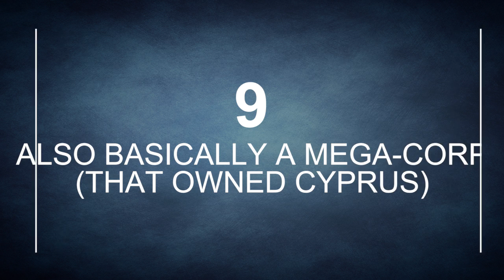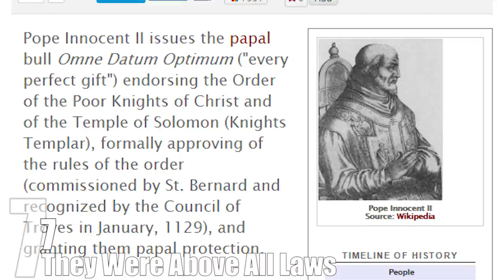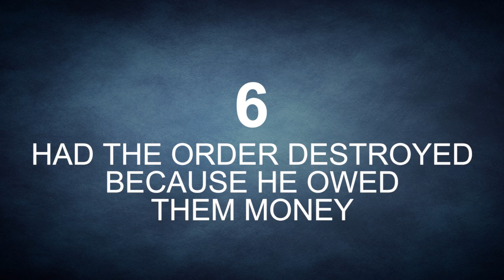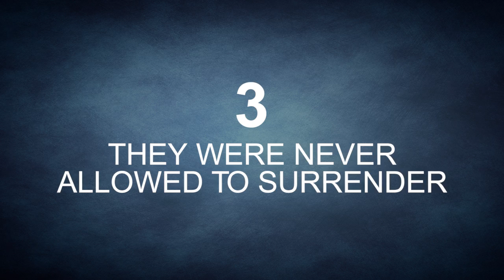Top 10 FASCINATING Facts About the KNIGHTS TEMPLAR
The Knights Templar, a.k.a. the bad guys from the original Assassin’s Creed that you take out with pin-point accurate knife-punches to the back of the neck from horseback, are a popular facet of pop culture. Which has meant that over the years, what exactly they did and who they were has been muddied by Hollywood. So, here are 10 facts you may not know about this not-so-secret ancient order of knights…

Coming up:

10. They Basically Invented Banks
9. Also Basically a Mega-Corp (That Owned Cyprus)
8. Individual Knights Were Dirt Poor
7. They Were Above All Laws
6. Had the Order Destroyed Because He Owed Them Money
5. Hundreds of Templars were Arrested on Friday the 13th
4. Caught Because of Their Beards
3. They Were Never Allowed To Surrender
2. Only about 10% of Templars were Knights
1. That Templars Always Wore Those Tunics